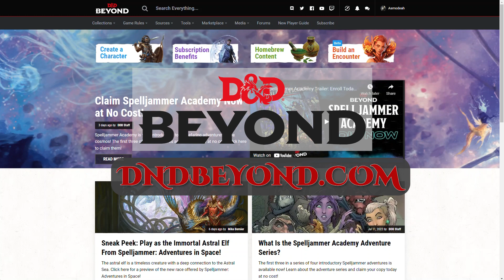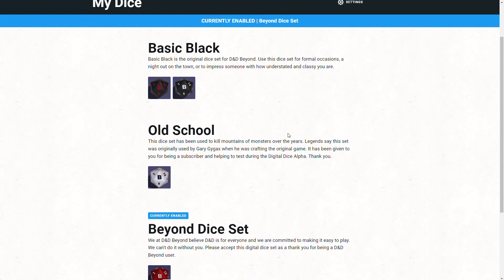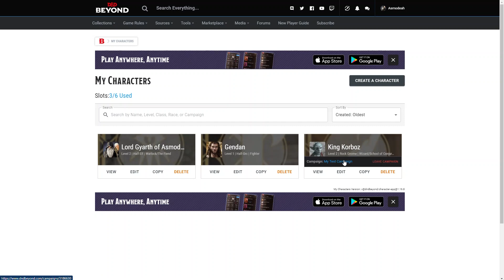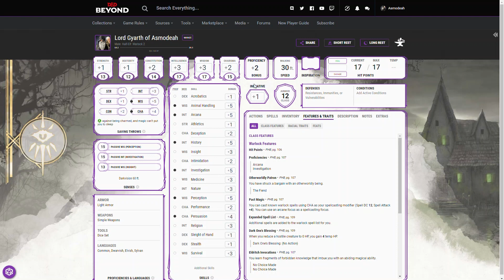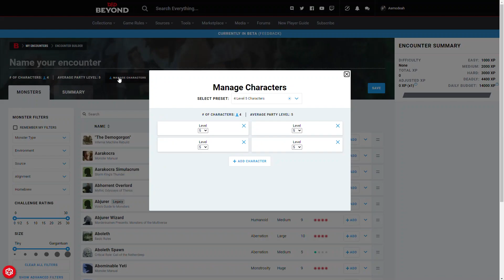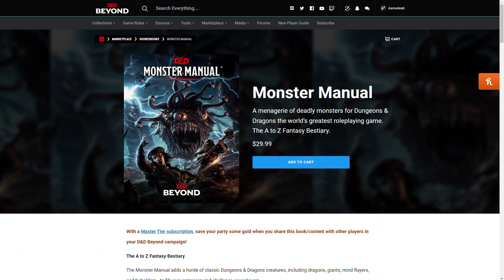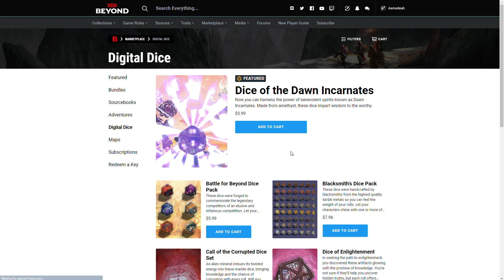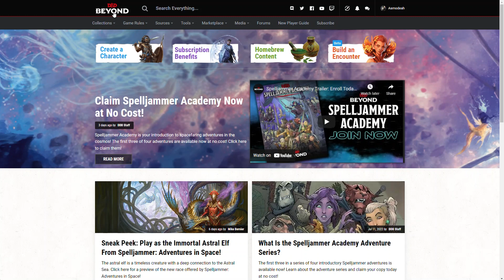RPG Player Resources - Quick Review of DNDBeyond.com (2022)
To help players learn more about gaming, character creation, D&D resources, and more... we take a quick look at the various features of DNDBeyond.com

Also, Lord Gyarth (aka DM Lee) is now on StartPlaying.games!  Come join an adventure!

CHAPTERS:
00:00  Welcome Video
00:26  Introduction
01:26 DNDBEYOND.COM
02:25 New Player Guide/Basic Rules
03:42 Collections Tab
05:18 My Characters
06:17 Character Sheet
08:17 Dice Rolling on Char Sheet
09:24 Sharing Character Sheets
09:45 Importing PC Sheets to VTTs
10:57 Campaigns
11:49 My Encounters
14:37 Game Rules Tab
15:39 Sources Tab
16:52 Tools Tab
17:15 Character Builder
18:21 Marketplace Tab
19:16 Subscriptions
20:35 Shameless Plug for DM Lee
22:40 Closing